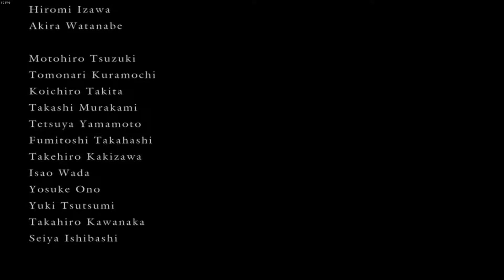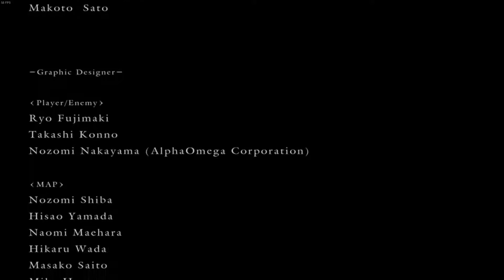15. Lord Gwyn, Story Recap, What to Expect for DkS 2: Dark Souls Beginner Walkthrough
Have you ever heard that Dark Souls is hard? Maybe you wanted to try it for yourself...This video is fifteenth and final video in a series dedicated to explaining the story, understanding combat, and beating the game.

This is the finale video for the Dark Souls beginner walkthrough. In the beginning, I'll collect the last remaining things that you might want to get before NG+

Next, I'll go through the Kiln of the First Flame and we'll defeat Gwyn and pick an ending. It doesn't matter who you've allied with, you can pick either the link the fire ending.

The last part of this video is completely dedicated re-explaining Dark Souls' story overall so that you get a somewhat detailed explanation of what you accomplished. After the explanation is over, I take the very last bit explaining Dark Souls II and what you can expect from that game.

I hope I could help your understanding of the game.